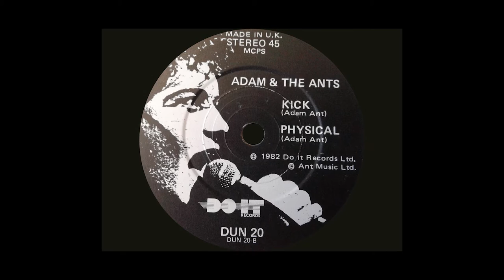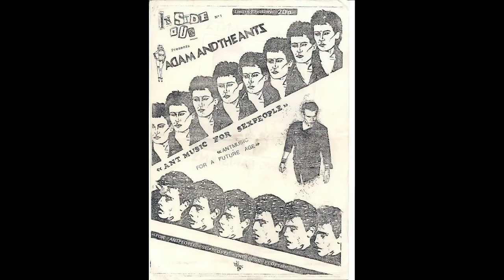Adam and the Ants - Kick (Original "Antmusic EP" vinyl version)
This is from the "Antmusic EP" released by Do It Records in 1982, but recorded in 1979. The version included on the Dirk Wears White Sox 2004 remaster is a slightly different mix.